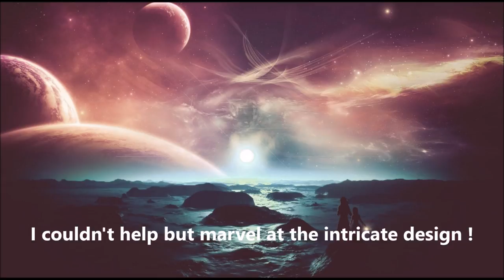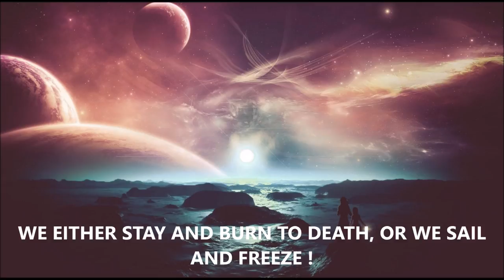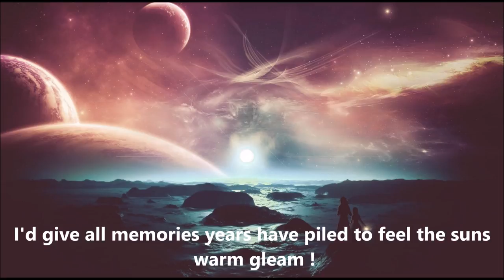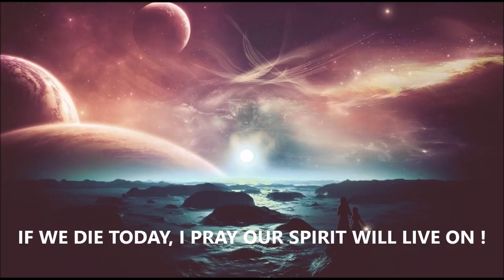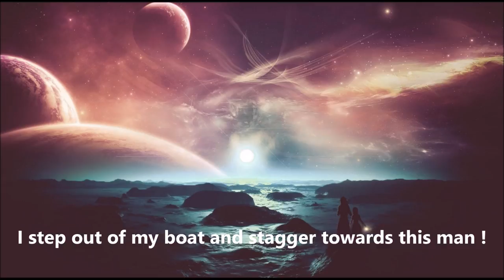Pellek - Sea Of Okhotsk (with lyrics)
Epic melodic power metal from Norway ; the singer also lent his voice for Qantice's album "The Phantonauts" (title track on my channel)